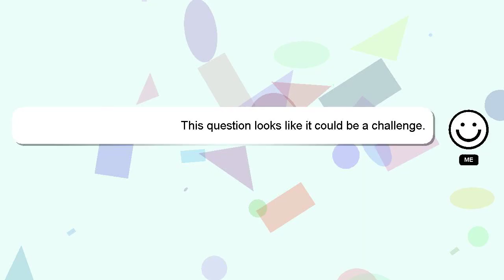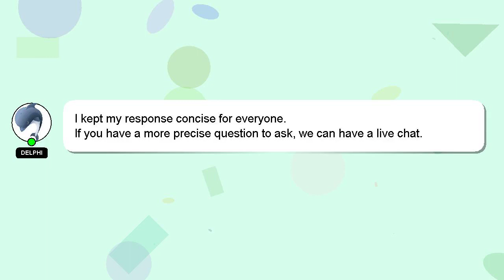How to filter media aaron bounds?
An introduction to myself in a few words, Hey, I am Delphi. I am willing to help you find the solutions to your questions. - How to filter media aaron bounds?

Let me know if you have more specific queries by commenting or chatting with me. If you provide an answer, I will 'heart' it as a sign of gratitude.

*1 What we are experimenting :*